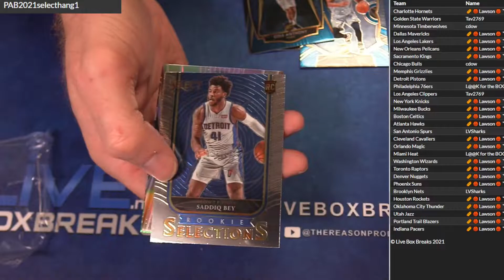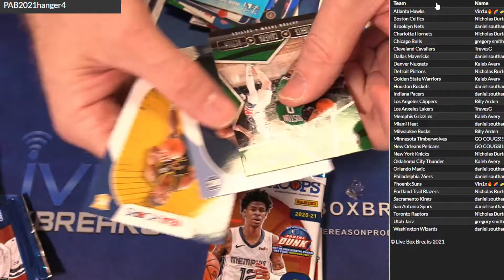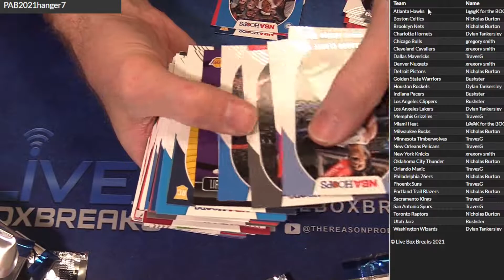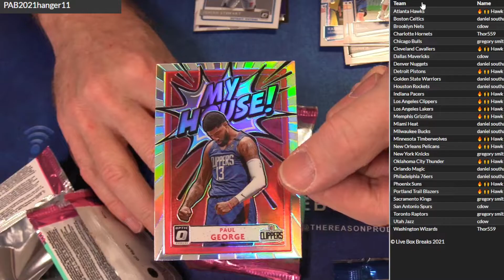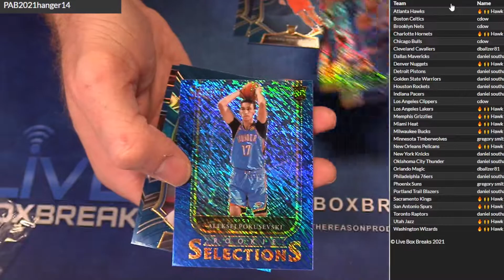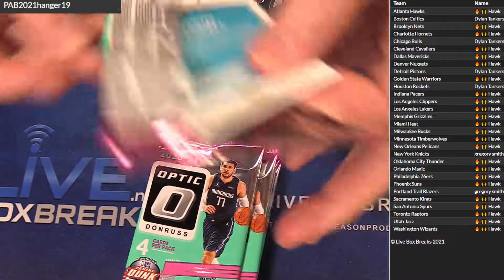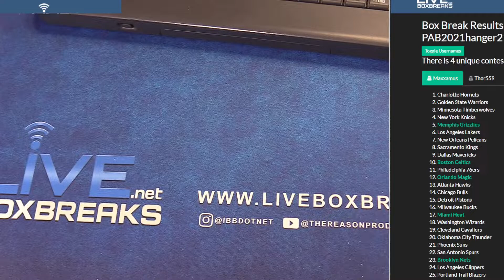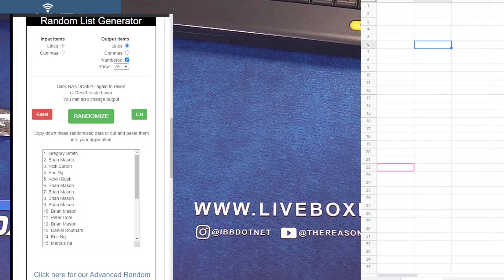11 11 Pick a Boom Session LBB